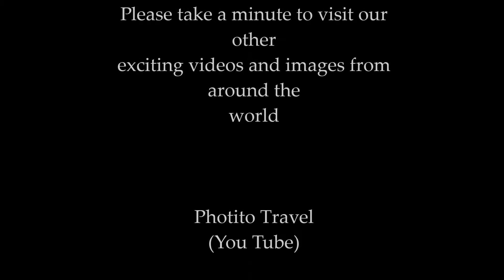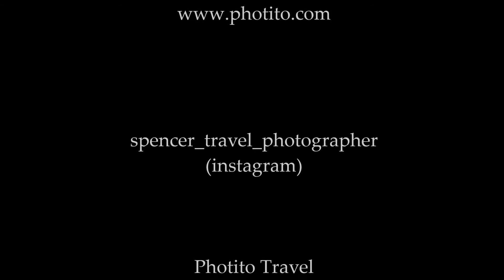Motorcycle journey through Myanmar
Join me as I travel around Myanmar on a motorcycle. From the calm waters of Inle Lake to the amazing tattood women of Chin State. Enjoy beautifull photography and video clips of this amazing country.